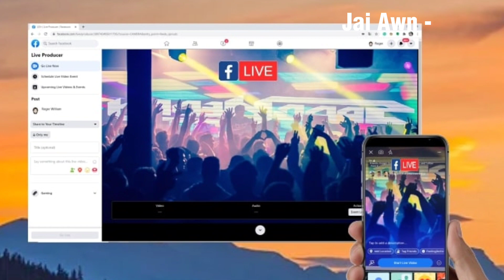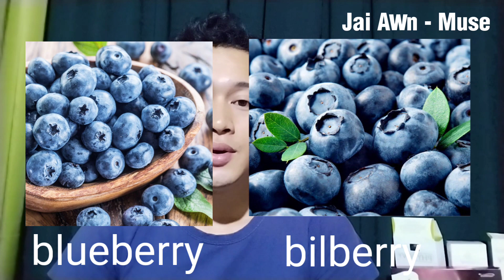Target 🎯💯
Target ယုတ်းယႃမၢၵ်ႇတႃလႆႈ